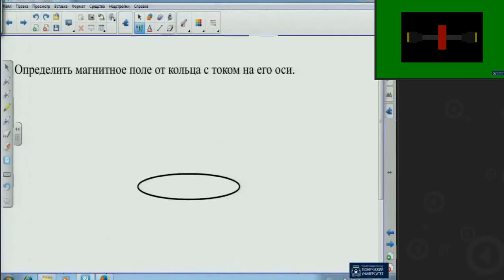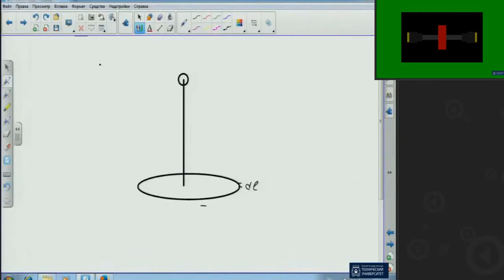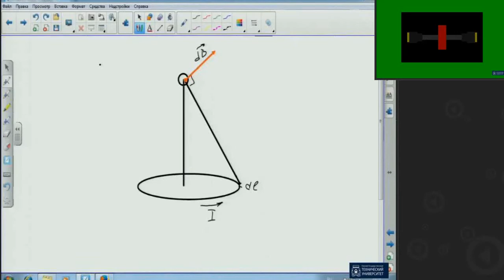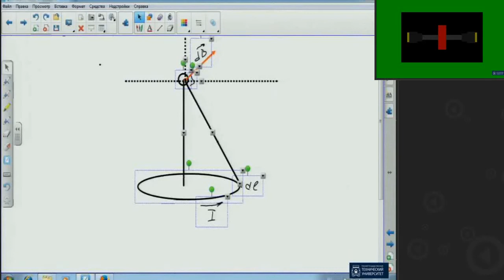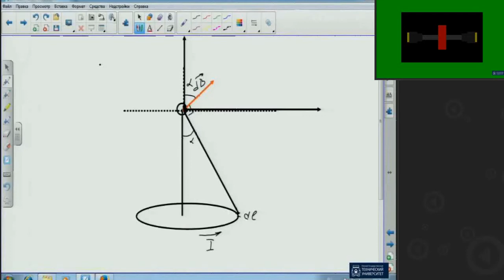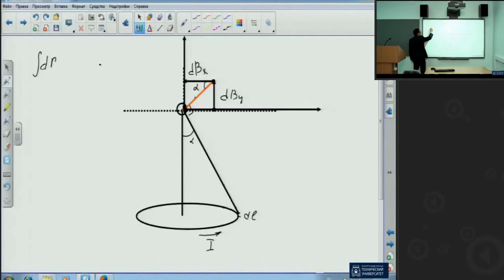Решение задач. Часть 2. Магнетизм задача №2